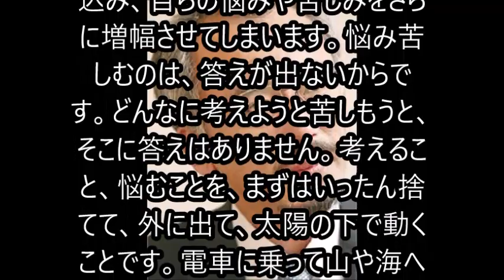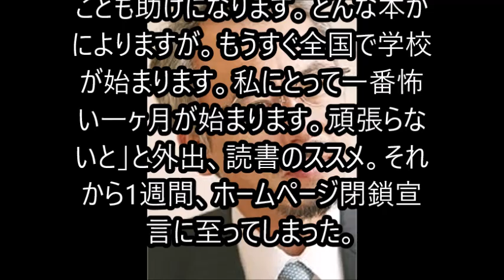「夜回り先生」水谷修氏 HP閉鎖へ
「夜回り先生」と呼ばれる教育者の水谷修氏が21日、自身のブログを更新。インターネット上には心配の声が上がっている。